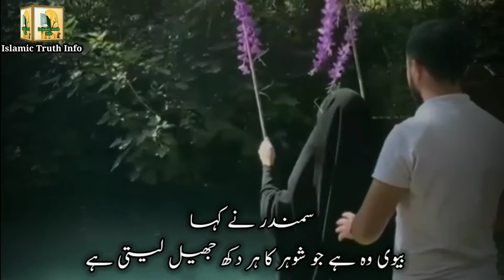Biwi Kon Hai?/Jo Shaks Apne Biwi Ki Qadar Nahi Karte Woh Yeh Video Dekhen/wife poetry/Islamic poetry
• Video Details:
Voice : Rehana Sarfaraz
Mastering : Islamic Truth Info Studio.
Video / Production : Islamic Truth Info Studio

@Islamic Truth Info

Watch Informative Fact Videos.